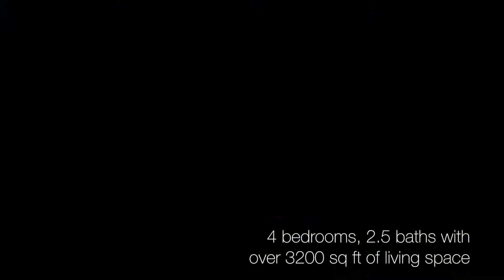2453 River Hills Lane | Bolingbrook IL 60490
ub